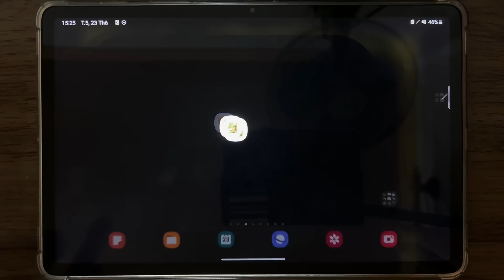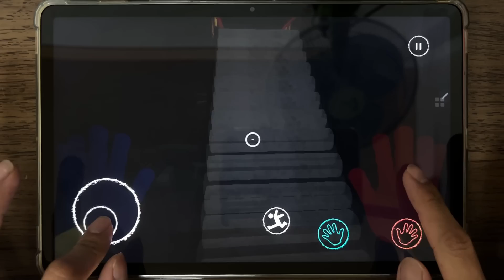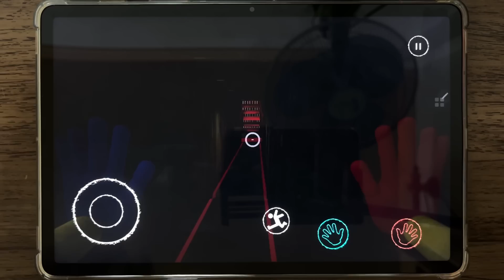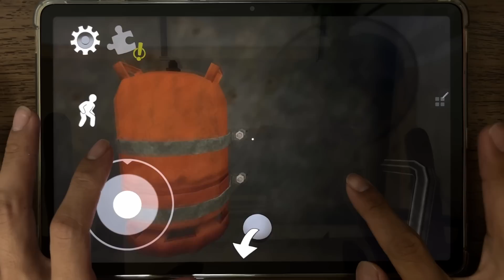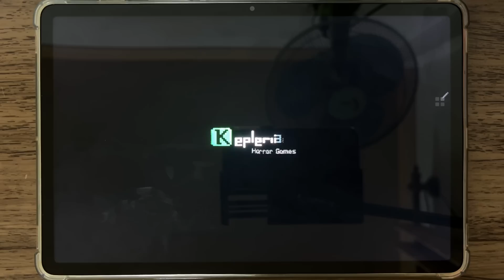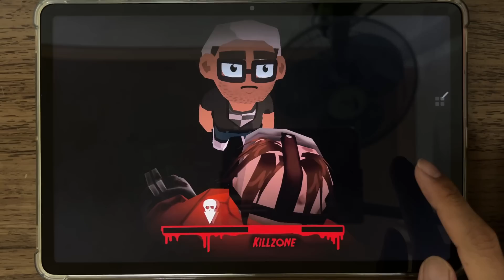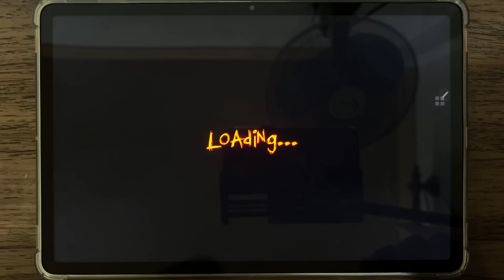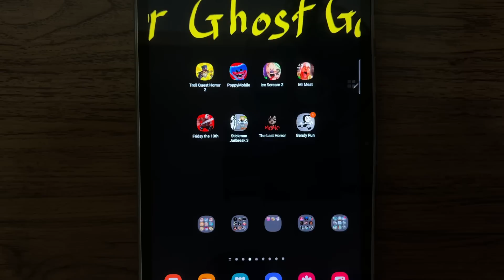Troll Quest Horror 2, PoppyMobile, Ice Scream 2, Mr Meat, Friday the 13th, Stickman Jailbreak 3 ...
Troll Quest Horror 2, PoppyMobile, Ice Scream 2, Mr Meat, Friday the 13th, Stickman Jailbreak 3, The Last Horror, Bendy Run